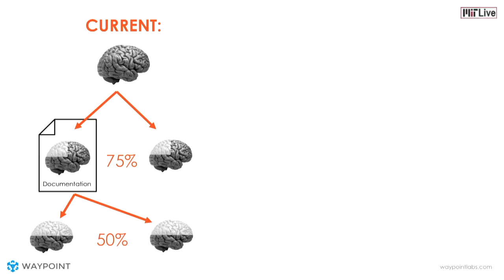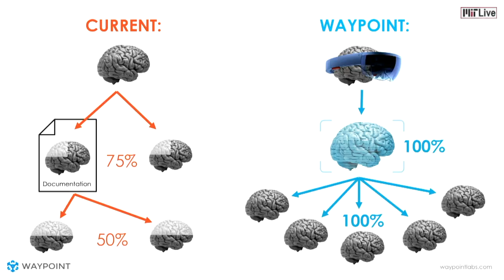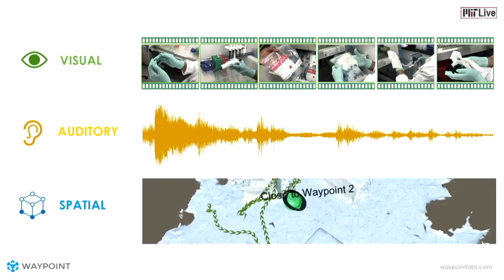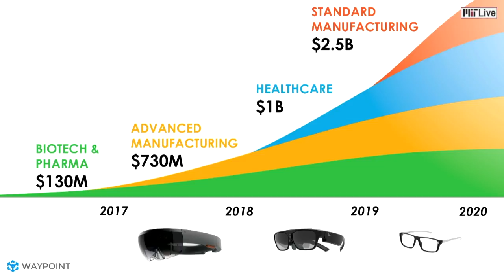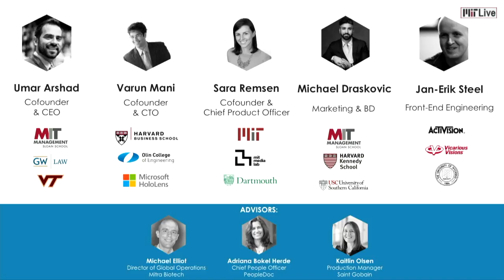Waypoint - MIT delta v Demo Day 2017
Waypoint creates enterprise software for augmented reality glasses that helps frontline workers rapidly capture, access, and scale expert knowledge. Current methods use standard operating procedures and work instructions to train staff, ensure safety and compliance, and manage quality. However, these documents are painful and expensive to create, maintain, and follow. Waypoint enables easy documentation of on the job knowledge using augmented reality glasses to quickly transfer that expertise to novices so they can get to work right away. The end result is a higher-skilled, nimble workforce empowered with the best knowledge at all times.